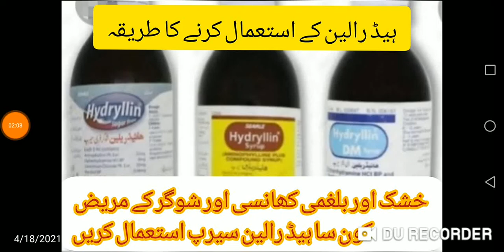use hydrallin syp.